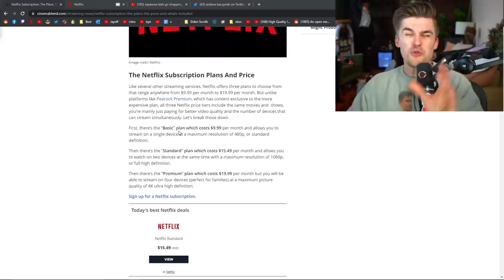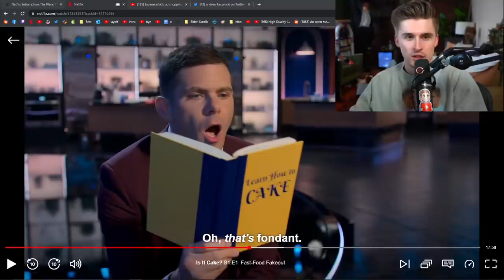I can’t believe this is a real TV show…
edited by: two take tyler